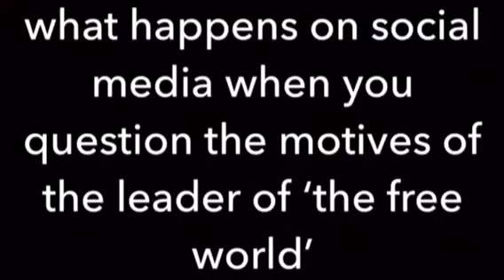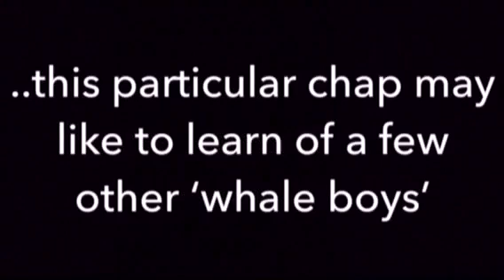Ignorantocracy: The nightmare scenario of a world dictated by what is popular (esp via social medi